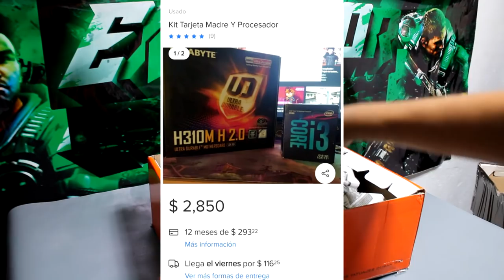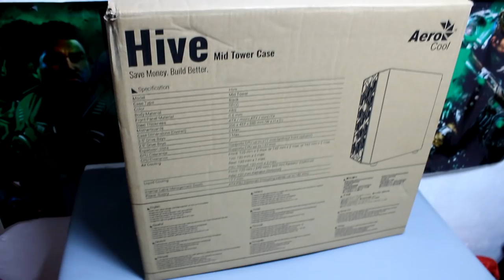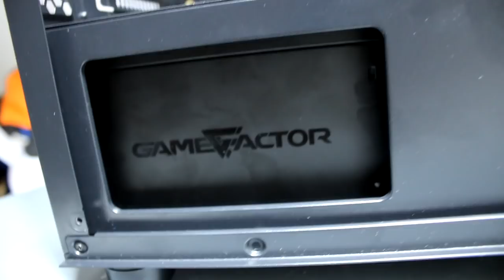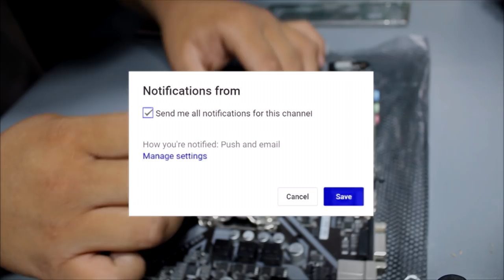PC GAMER SUPER BARATA PARA ESTE 2020 ($270USD) | ¿Cómo armar tu PC Gamer?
Xbox live: ExpectorAka8449
Fornite: ExpectorAka